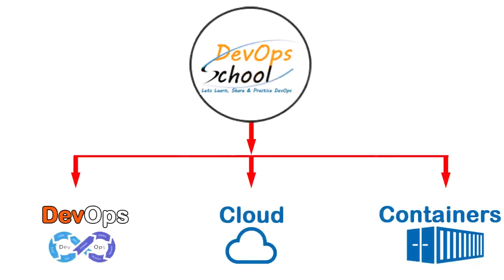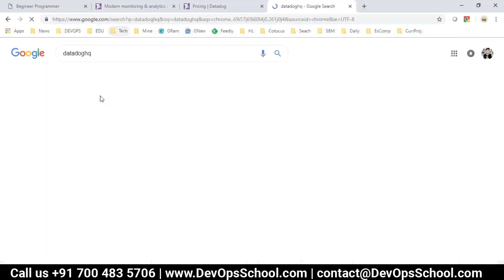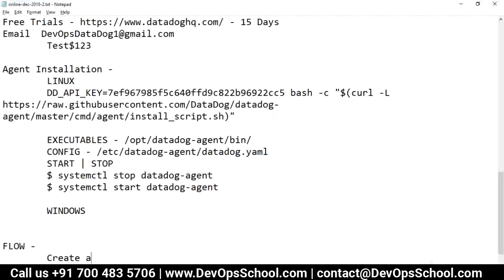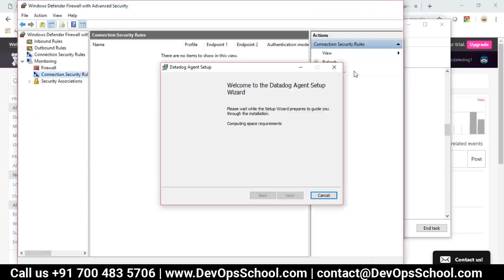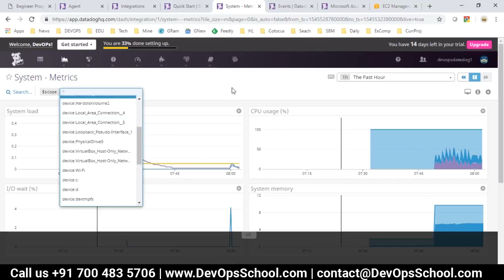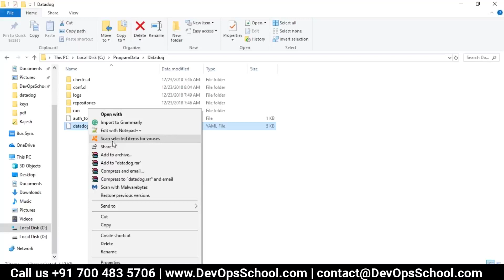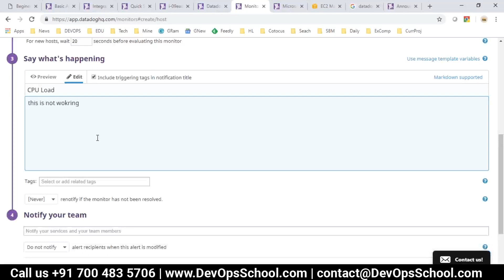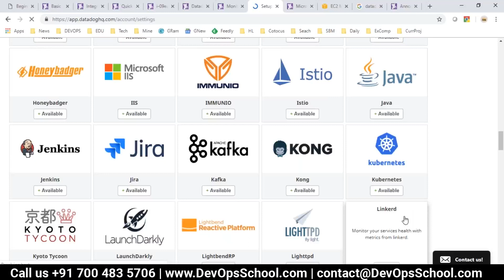Datadog Advance Tutorial for Beginners with Demo 2020 — By DevOpsSchool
In this video tutorial, we are going to learn about Datadog.
Datadog is a monitoring service for cloud-scale applications, providing monitoring of servers, databases, tools, and services, through a SaaS-based data analytics platform.
After going through this tutorial I promise you that the concept and understanding of the Datadog will be absolutely clear to you.

Following are the topics covered in the video:

Integrations
Infrastructure
Host Map
Events
Dashboards
Assigning Tags
Using Tags

If you want to EVALUATE yourself after completing this tutorial than take a self-assessment test ABSOLUTELY FREE by singing up with your GMAIL from this link:-
We have got plenty of resources and Complete Reference for your training materuals and all FREE!!!

FREE Datadog Videos Tutorials Reference for

If you want to join our Datadog classroom training & workshop OR online (Instructor-led) sessions than checkout the dates

- Anyone who in IT/Software and EC domain, Can become a devops engineer.
- DevOps Engineer enable For Fat Paycheck.
- DevOps would enable To Get A Job easily.
- Fast Career Growth.
- Fewer Software Failure.
- Faster Software Releases.
- Exposure To Various Trending Tools and Technologies.
- Separate Yourself From The Crowd in IT industry
- Become More Valuable To The Company
- Understanding 360 Degree View Of The SDLC cycle